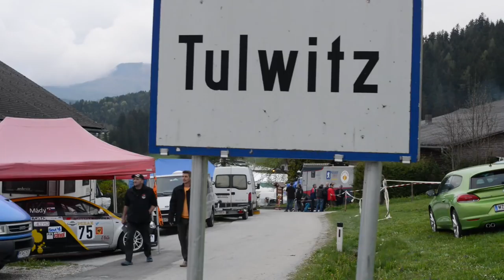VW Scirocco GTR - Michi Auer || Hill Climb Rechberg 2017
A Special Video for the 500!
Rechberg 2017 was a rollercoaster weekend and a special weekend for HillClimbFans... "a lesson for life" and a sign that what really important for us: Friendship!!!
This is a Video is for Michi Liebenberger.

HCF-Video Nr: 500
HillClimbFans Original